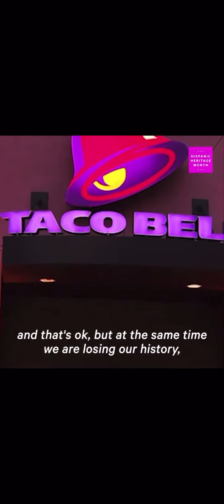My opinion on Mexican and TexMex Food